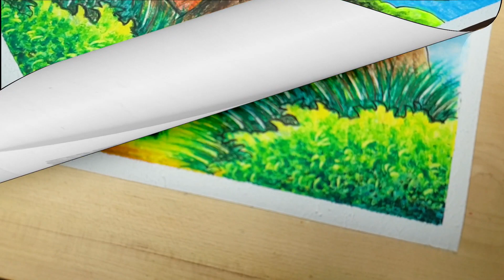How to draw scenery of River side Village || Simple Village Scenery Drawing with oil pastel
Hello Friends, Welcome to 'The Canvas'

   In this video you can learn How to Draw Easy Scenery for Kids | River side scenery drawing for beginners| Simple Village Scenery Drawing step by step

just follow the step procedure shown in the tutorial.. I hope you you like it...

your Likes, Comments, & Share motivate us to prepare more art & craft ideas & tutorials for you.